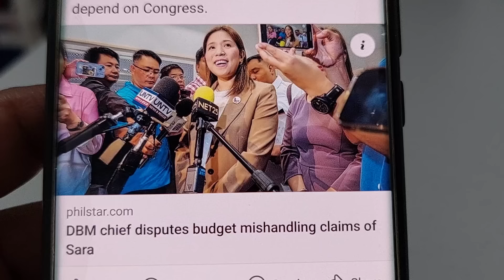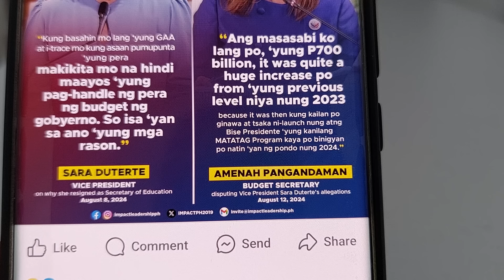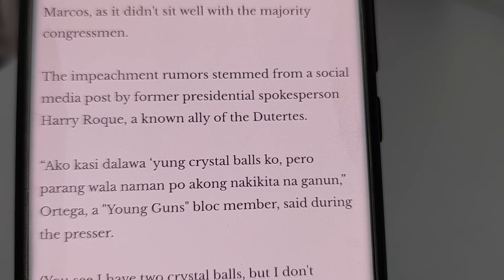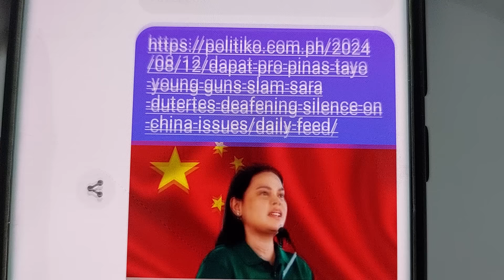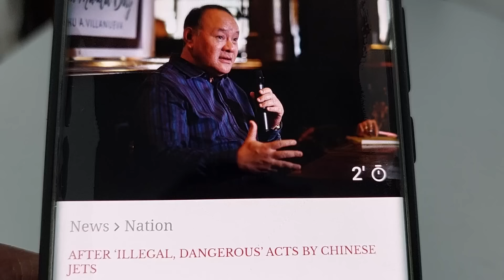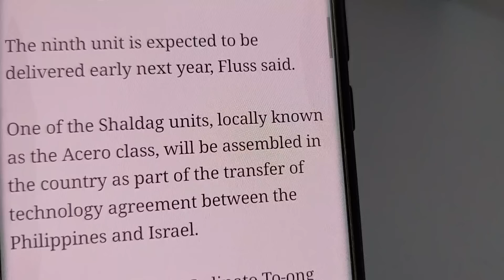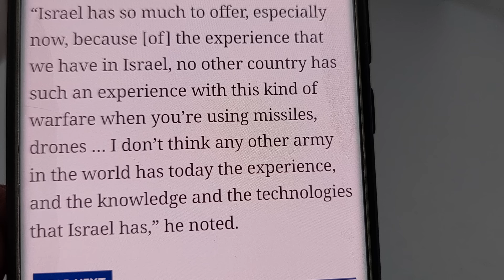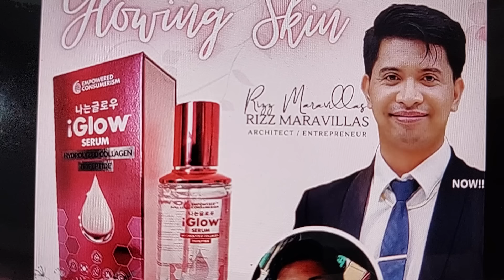PERA TALAGA ANG DAHILAN!/DBM DI NA MAKATIIS BUMANAT NA RIN KAY INDAY